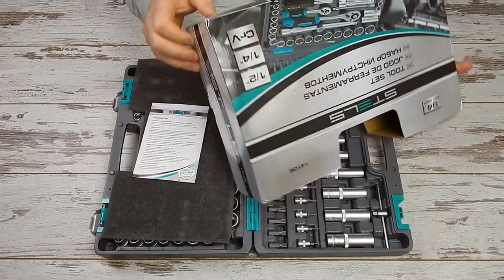🔧 Обзор! STELS 14106 набор инструментов Стелс 94 предмета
Наборы инструментов для авто STELS 94 предмета разработаны специально для автолюбителей и автосервисов. Родина бренда Stels - Германия. Завод находится на острове - Тайвань. Каждый этап производства инструмента контролируется. Головки и комбинированные ключи изготовлены из хром ванадиевой стали. Биты, биты-вставки и отвёртки производятся из стали S2. Все наборы упакованы в кейс, изготовленный из жесткого противоударного пластика, с металлическими застёжками. Наборы инструмента STELS пригодятся вам не только в автомобиле. С их помощью можно проводить ремонт бытовых конструкций и садовой техники. На все наборы инструментов STELS предоставляется пожизненная гарантия.